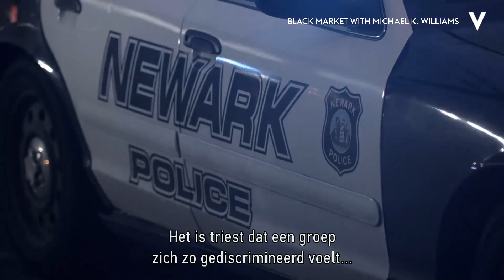Nieuw in maart | Videoland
Nieuw in maart: The Good Fight, Black Market, Secret and Lies en nog véél meer vette films en series! Meer info